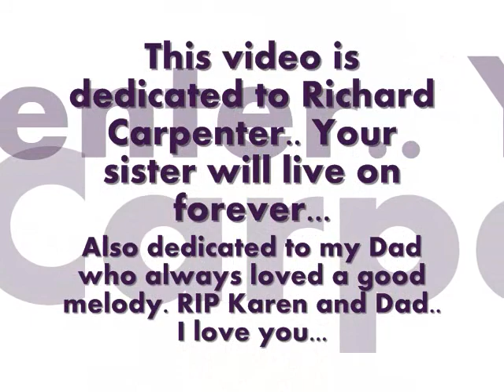Remembering Karen Carpenter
Set To Karen's Theme

I found this while going though my files.